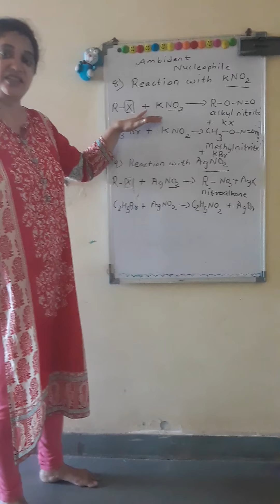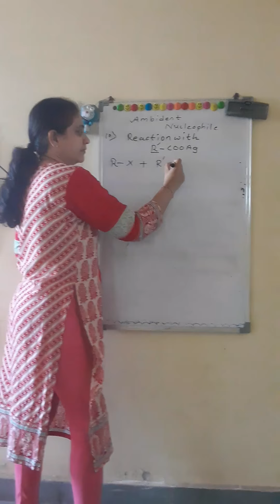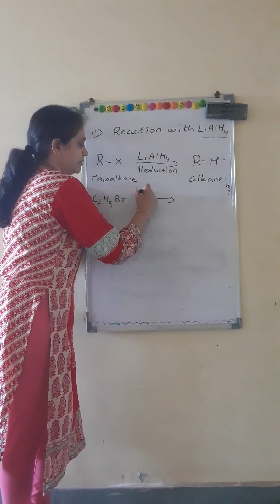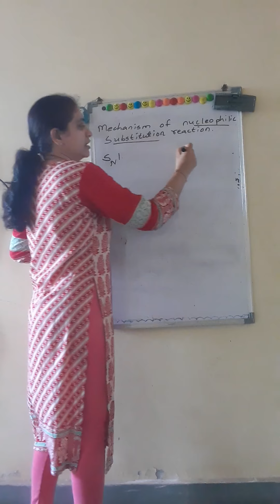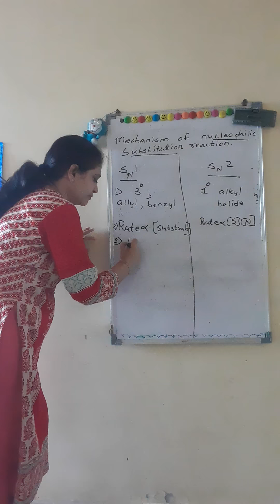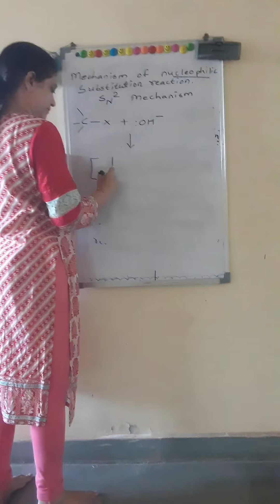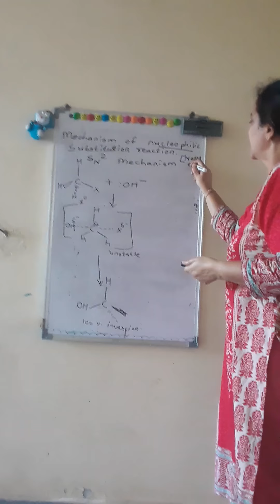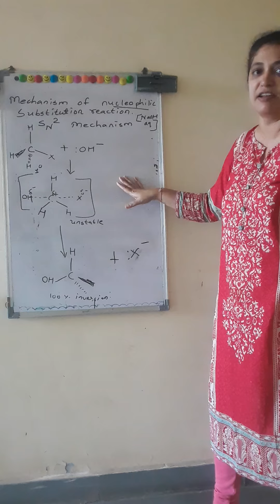Haloalkane video 8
SN reactions//KNO2/AgNO2/ethyl acetate;;LiAlH4 etc./mechanism of SN reactions.